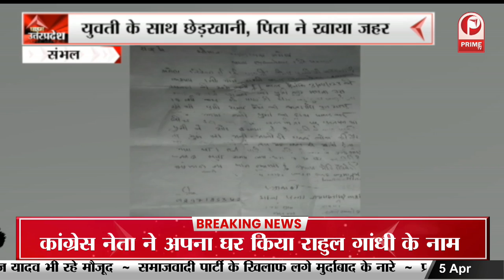Badaun News: आग लगने से कई घर जलकर खाक || Prime Tv